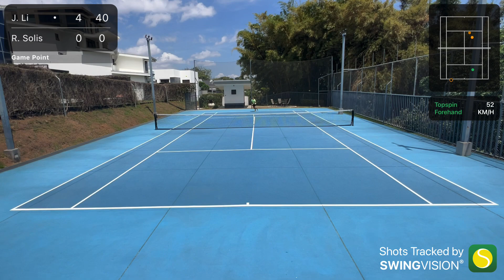RetosCR Javier Li vs Roger Solis Mayo 2023